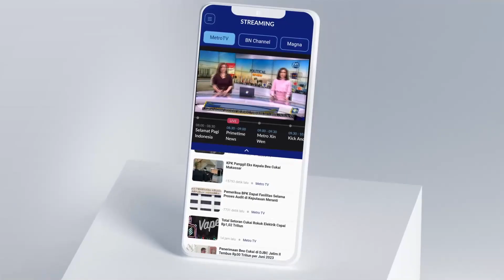KAWAL PEMILU - Tim Pemenangan Amin Masih Digodok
MetroTV,

Bacawapres 2024, Muhaimin Iskandar menyebut  tim pemenangan dirinya dan Anies Baswedan masih dalam proses. Muhaimin menjelaskan, alasan sampai kini tim pemenangan belum diumumkan/karena masih membahas isi dari tim pemenangan dan hingga kini belum ditentukannya siapa sosok yang akan menjadi ketua tim pemenangan.